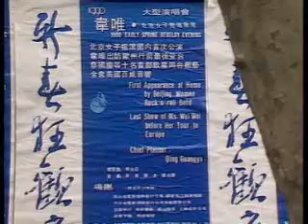Yang Ying in Cobra circa 1990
Historic footage of first all-female rock band in China.